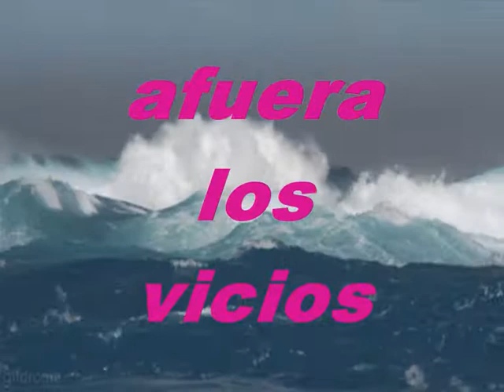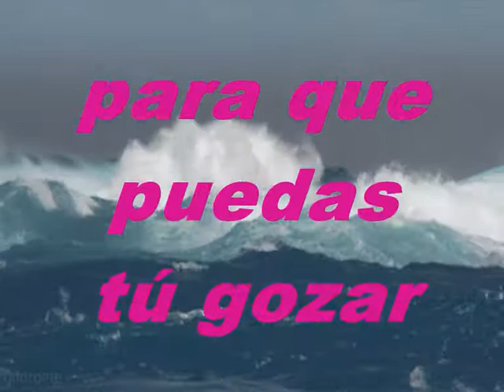Ahora Ven Acepta Al Señor